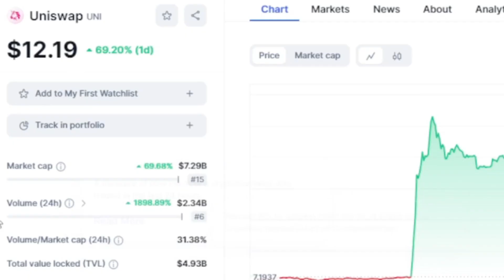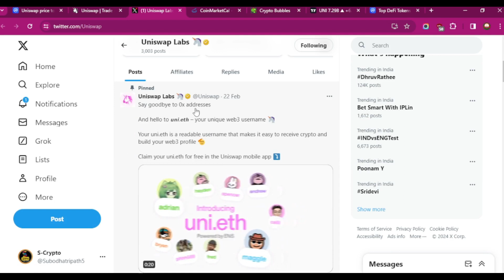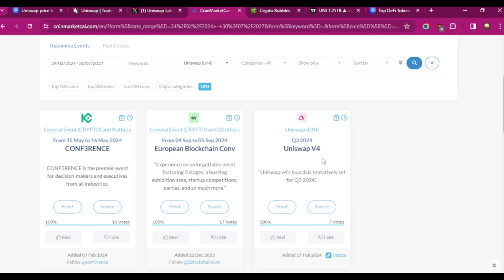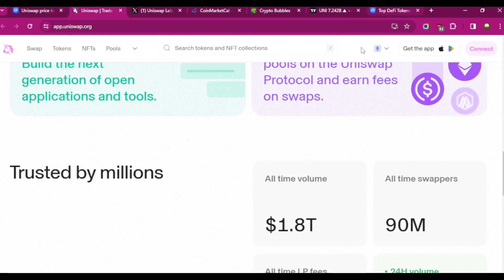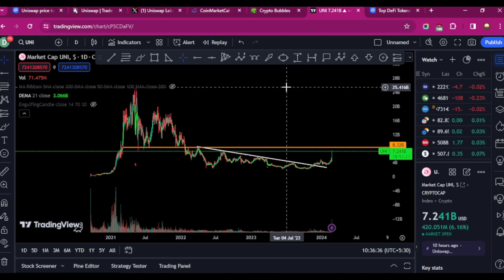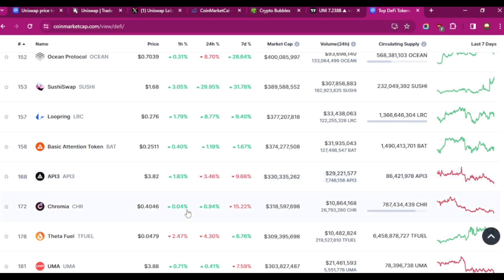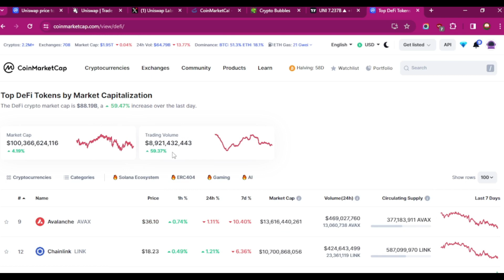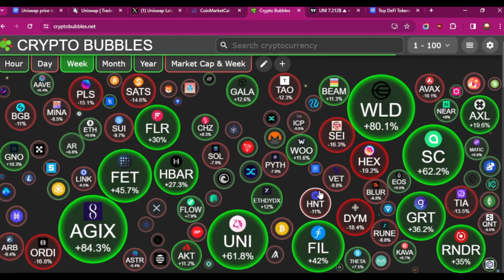Uniswap (UNI) 🔥Big Trend | Uni coin Hit 🤑$100 Price | Buy 🚀cake,1inch,susi🚀| Next trend ai & Defi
💥EXCHANGE LINK 💥